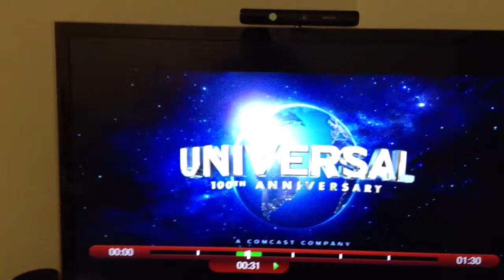Originality in advertising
Advert for the Bourne Legacy followed by one for Darksiders 2. Same music.